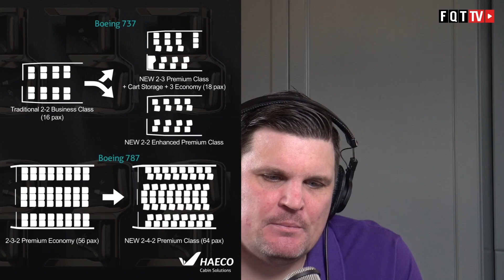Emirates Premium Economy im A380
Das Geschäftsmodell von Emirates war einfach, Economy Class, Business Class, First Class und Ende. Sir Clark hat sich auch explizit gegen eine Premium Economy ausgesprochen. Allerdings gibt es seit ca. 2 Jahren verstärkt Gerüchte im Bezug auf eine Premium Economy auch bei Emirates.

Wie bei Emirates üblich, orientiert man sich an dem was maximal möglich ist und so ist es auch hier. Deshalb ist die Premium Economy auch mehr an der Business Class angelegt, als an der Economy.

Was denkt ihr zu dem neuen Produkt? Machte es Sinn oder fliegt ihr eher Business Class bei dem geringen Preisunterschied? Damit Du von unserem Wissen profitieren kannst, kannst du ein mindestens 30 minütiges und vor allem auf dich zugeschnittenes Punkte, Meilen, Status Coaching buchen. Nach dem Call bekommst du ein Jahr Zugang zu dieser Gruppe und zahlst so nur 5 Euro pro Monat und kannst sofort profitieren. Hier ist nun der Link zu deinem neuen Punkte,Meilen und Status Deals.

Clubhouse - @LFCorsten